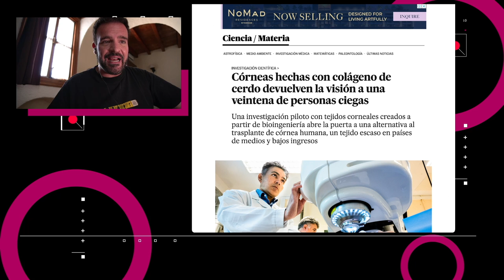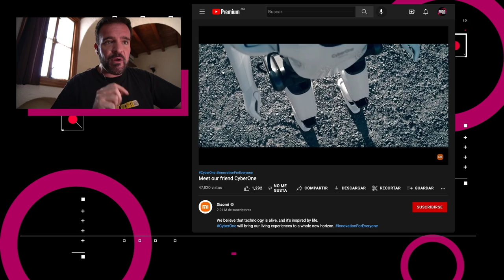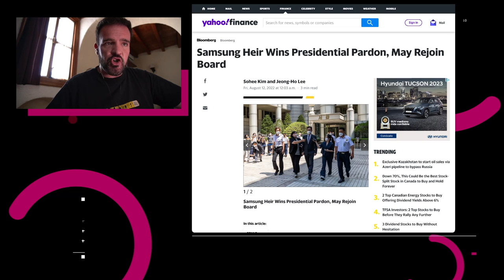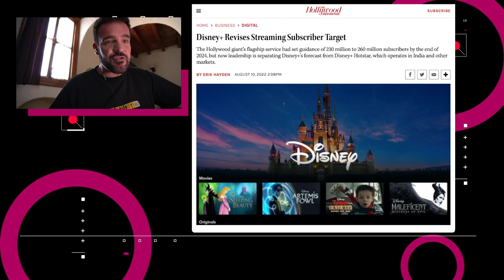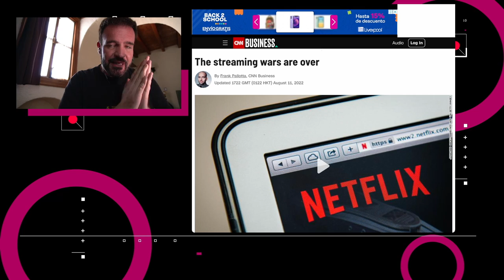¿Es Disney el nuevo rey del streaming? – NTX 183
Disney+ sube sus precios, implantan córneas de colágeno de cerdo y Xiaomi presenta el CyberOne.

Noticias:

00:16 Un grupo de investigadores suecos reportó resultados exitosos en implantes de córneas hechas con colágeno de piel de cerdo.

00:59 Xiaomi presentó varios dispositivos nuevos, desde celulares plegables hasta lavadoras, pero la gran sorpresa fue la introducción de CyberOne: un robot humanoide.

01:48 El investigador de privacidad, Feliz Krause, reportó que los navegadores integrados en las aplicaciones de iOS de Facebook e Instagram inyectan código javascript para el Pixel de Meta.

02:17 El presidente de Corea del Sur, Yoon Suk Yeol, otorgó al vicepresidente de Samsung Electronics, Jay Y Lee, un indulto por los cargos de soborno el cual entrará en vigor el 15 de agosto.

02:38 Disney reportó que su plataforma Disney+ agregó 14.4 millones de suscriptores para llegar a un total de 152.1 millones en su tercer trimestre, superando las estimaciones de analistas.

03:44 Discusión: ¿Es Disney el nuevo rey del streaming?